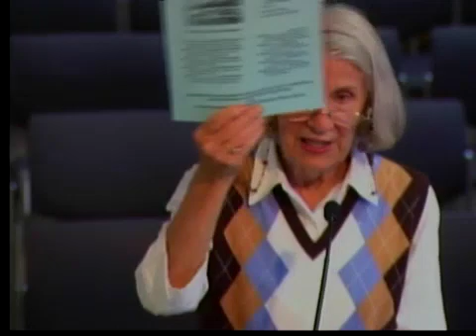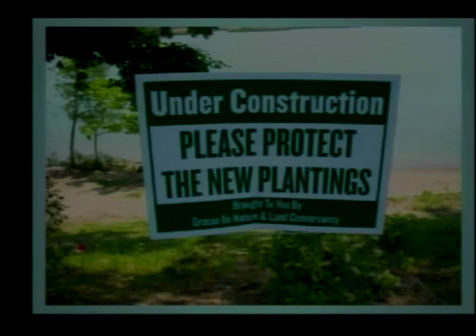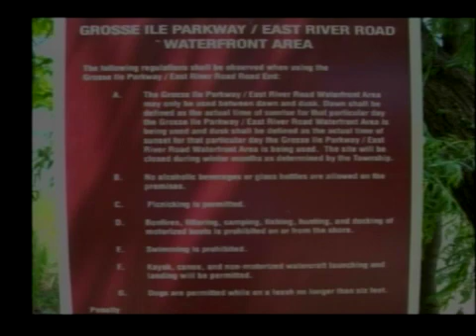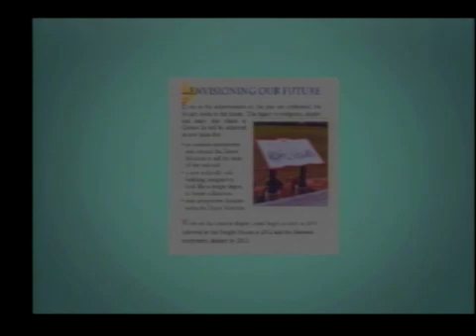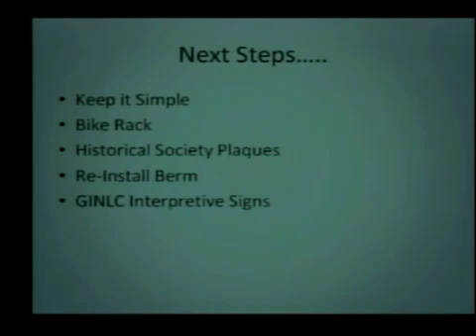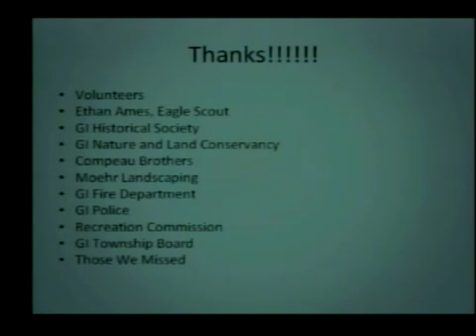June 24, 2013 Township Board Meeting 2013 06 23